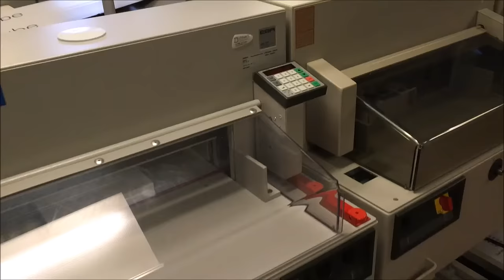Small Selection Of Guillotines Available At Chilvers Reprographics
Just a selection of the guillotines we have in stock at the moment. Various sizes and models available to suit any needs.